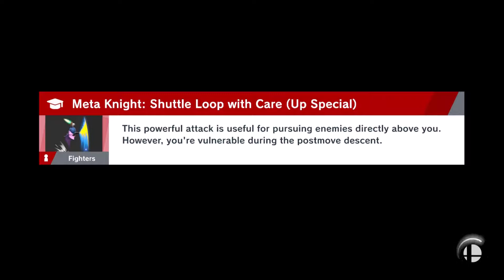Super Smash Bros. Ultimate World of Light part 17 "Bombs Away"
Super Smash Bros. Ultimate is the latest entry into the Smash series that is on the Nintendo Switch and created by Masahiro Sakurai. The game has over 70 characters all of which can be unlocked in this new adventure mode called World of Light. So come join me and watch my play-through of Super Smash Brothers Ultimate: World of Light as Kirby, Sakurai's favorite, embarks on an epic journey to save the world of Smash from the blinding light of Galeem.